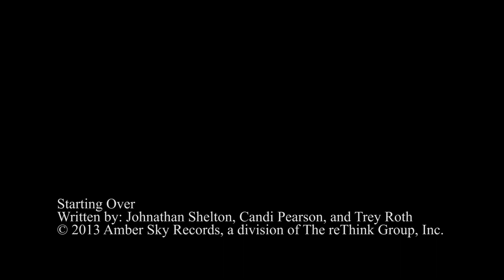Islands Kids- Starting Over Music Video